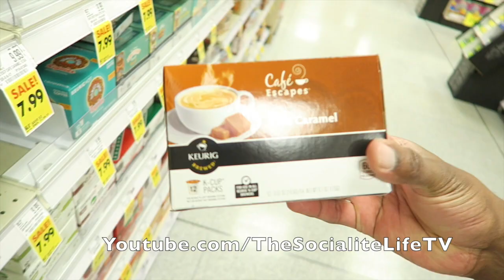"JUICE HATES THIS DAMN WIG TOO!" VLOG #868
♡ Ebates is COMPLETELY FREE to sign up AND you get CASH BACK on EVERY SINGLE THING YOU PURCHASE! Plus, my FAMBAM members get a FREE $10 GIFT CARD from your choice of Target, Macy’s, Walmart, Kohls, etc or you can choose a $10 Ebates Cash to be used on ANY STORE affiliated with Ebates!

14248 F Manchester Road, Suite #200